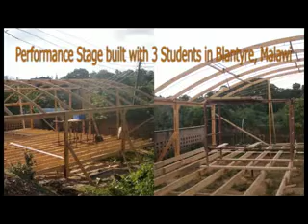Woodlife Movie xvid